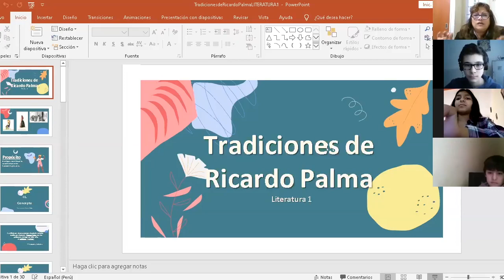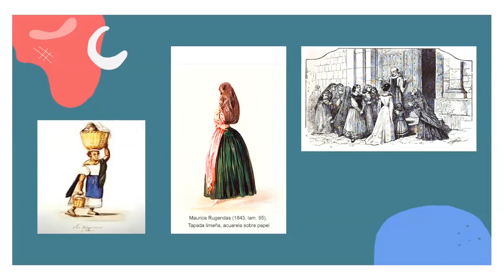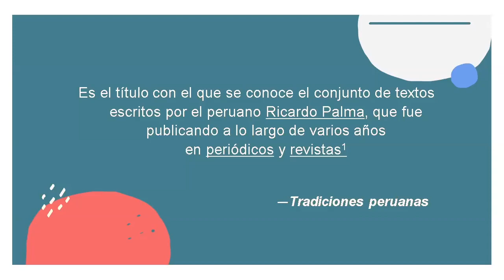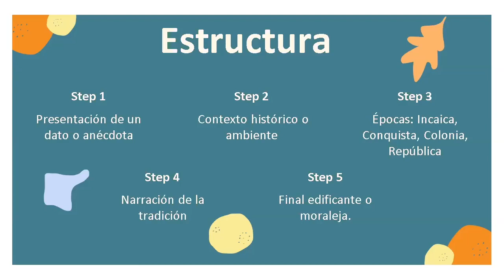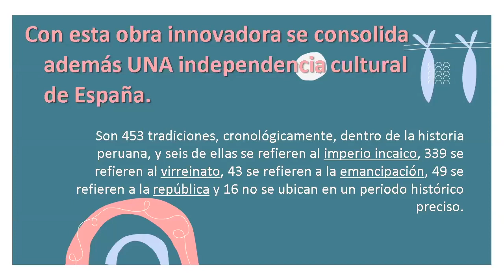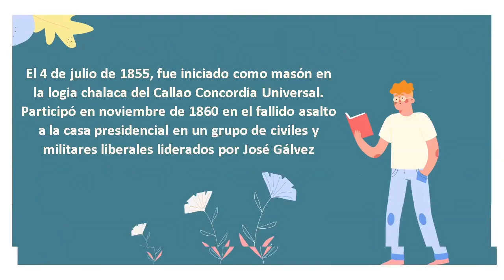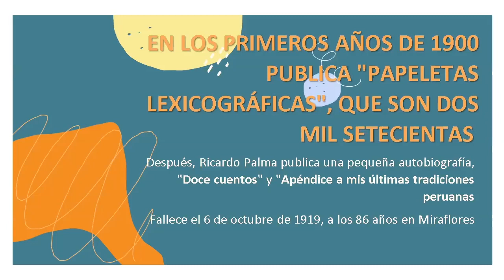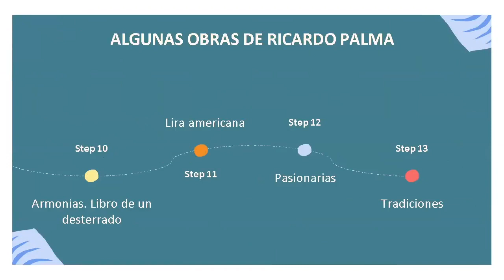Tema: Tradiciones de Ricardo Palma Curso: Literatura Grado: 1 de SEC Fecha: 30/06 Prof: Maria Caycho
Tema: Tradiciones de Ricardo Palma
Curso: Literatura 1
Grado: 1 de secundaria
Fecha: 30/06
Prof: Maria Elena Caycho Galarza